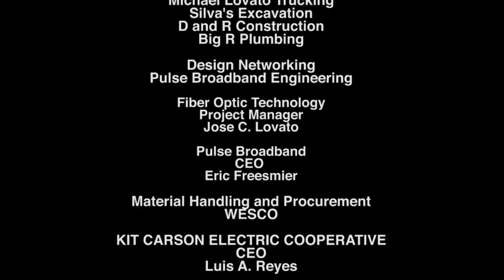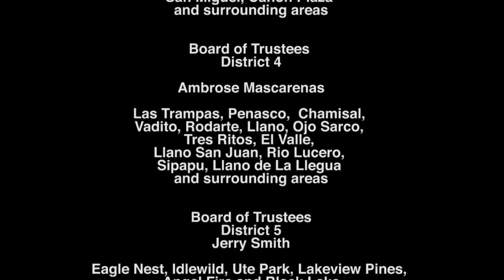Fiber Optic Economics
The 7th installment in this video series on the build out of fiber in Northern New Mexico takes a look at the economic impact the project has on the local economy. Interviews with Taos area subcontractors explain the economic benefits for families. Installation of aerial lines in Garrapata Canyon makes for stunning video shots.